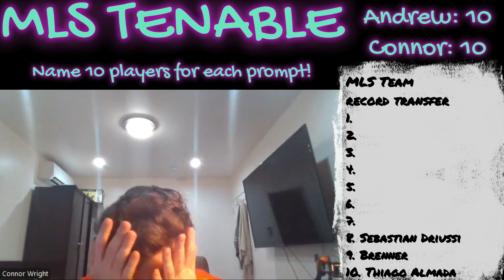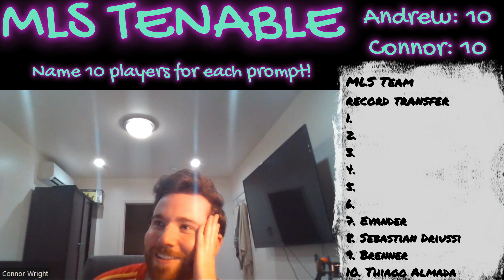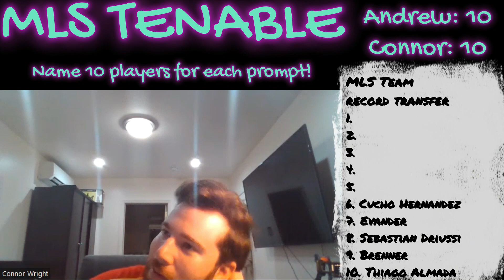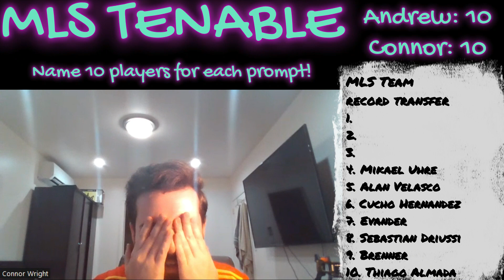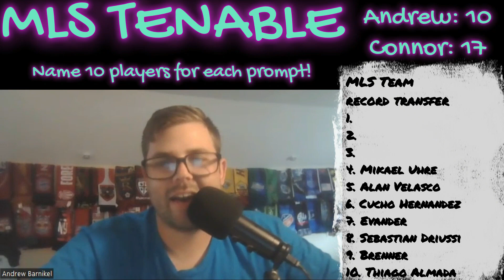Can you name 10 MLS Record Transfers In!? MLS Tenable!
Can you name 10 MLS Players Who Were Their Team's Record Transfer In? Give it a go in this attempt of MLS Tenable!